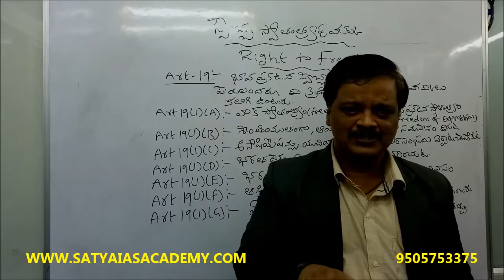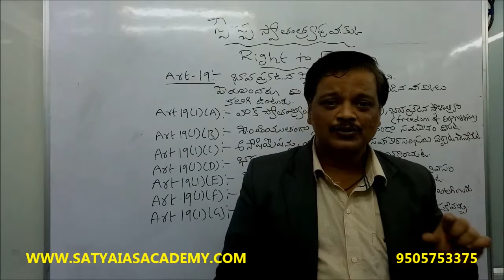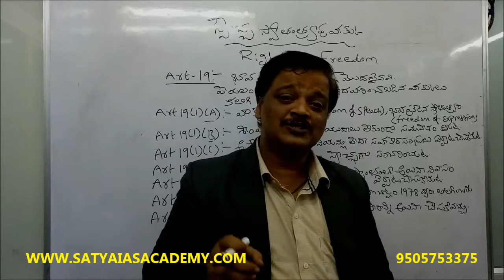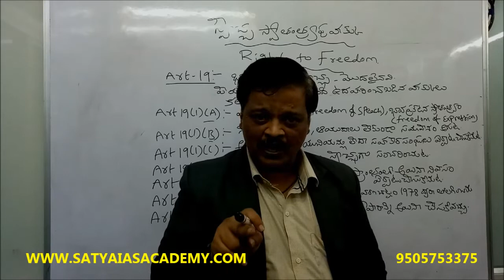GROUP II POLITY-75